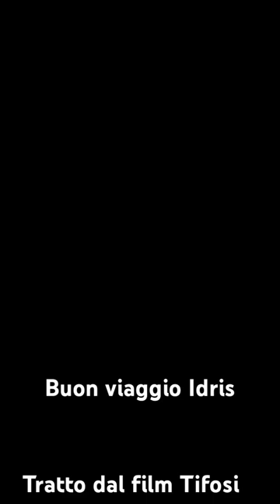La scomparsa del giornalista Idris che ha fatto anche una piccola parte al cinema in Tifosi